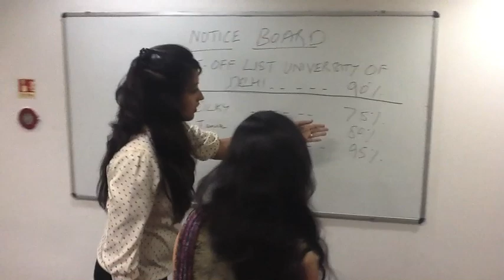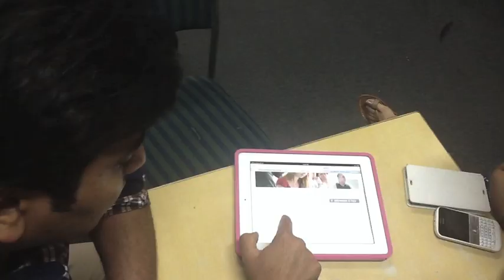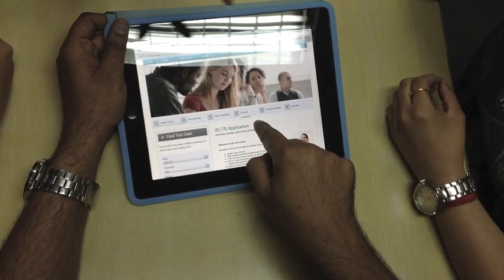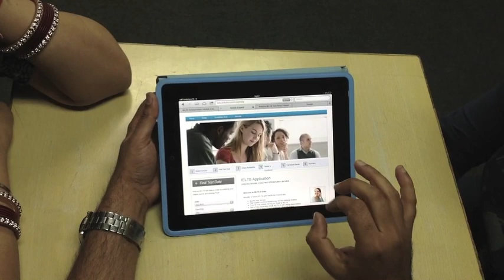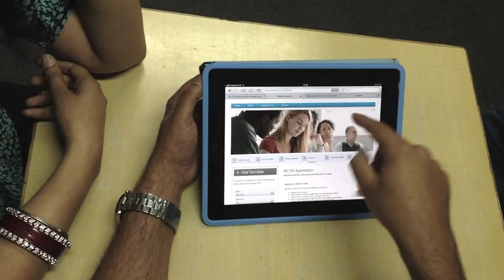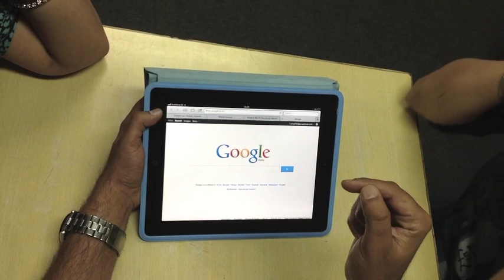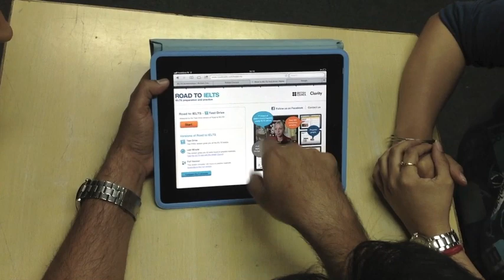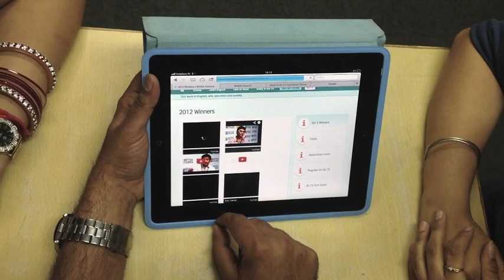British Council (IELTS) - The Digital Impact - A short film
Starring: IELTS aspirants: Tania Sharma, Silky Talwar, Kiran Thapar, Ashwine Pandey
Guest appearance: Liza Maria

IELTS Digital Impact. You can enroll for IELTS Examination through Online Registration System in British Council through your Smart Phone as well.